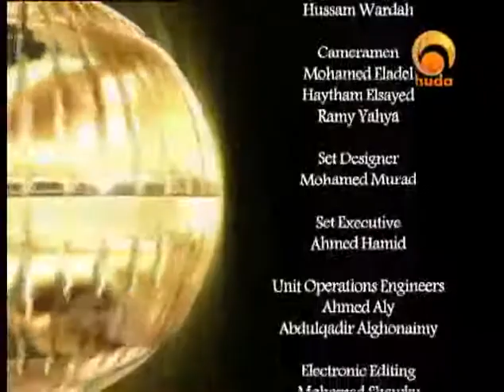The Parables Peace and blessings be upon him Dr Suhaib Hasan04